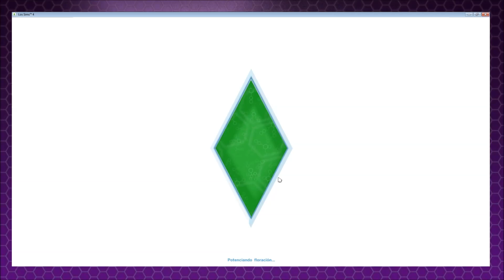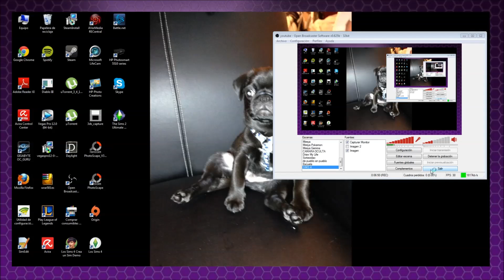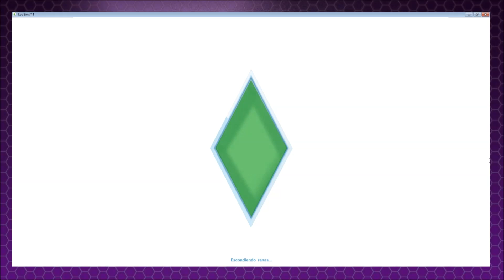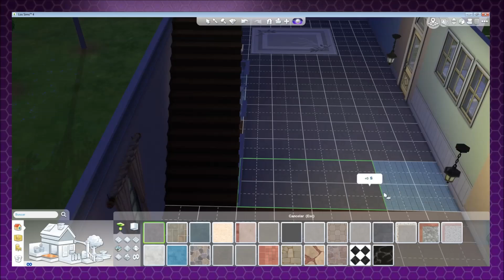LOS SIMS 4 en Español #4 - ¡A EMBORRACHARSE! BAR DESTINO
Gracias por los likes y fav que me ayudan tanto a seguir con lo que tanto me gusta pero lo principal, por acompañarme y estar aqui! Bsss feotesss!
SIGUE LEYENDOOOOOOOOOOO
Canal de Mireya:
MK7:
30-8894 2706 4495 Comunidad IDAC

Mis grupos de facebook:
ImperioDestinoAnimalCrossing:

3djuegos: Anazgz
Imperio Crossing